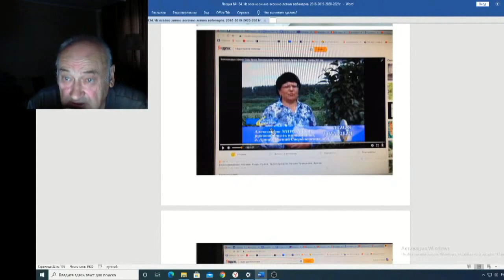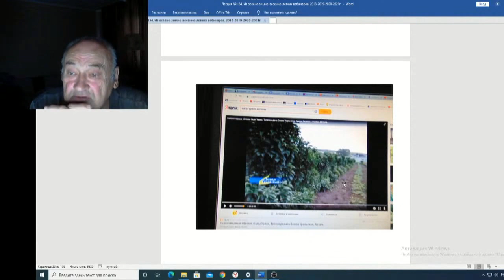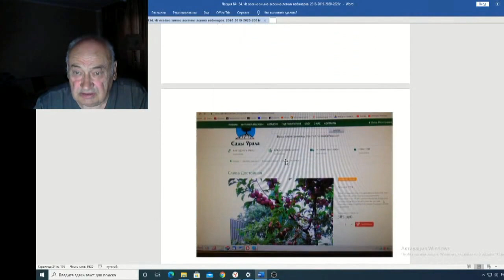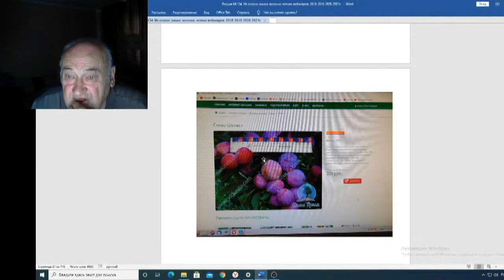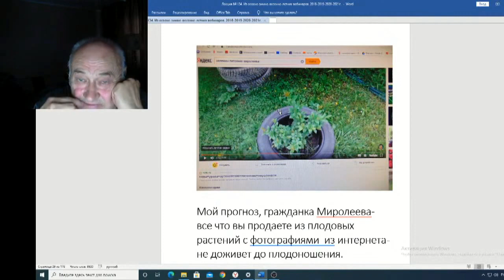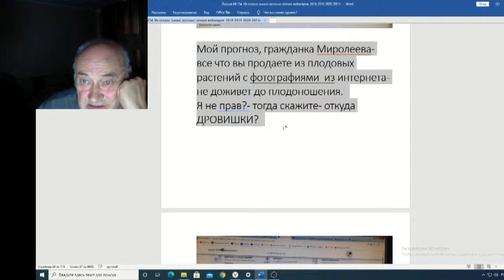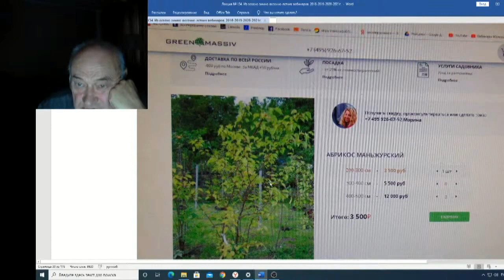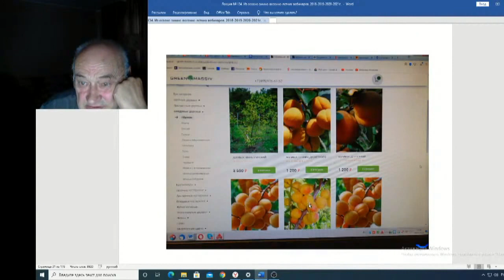Железов Валерий Вебинар 134 ч 6 Моя заочная подруга